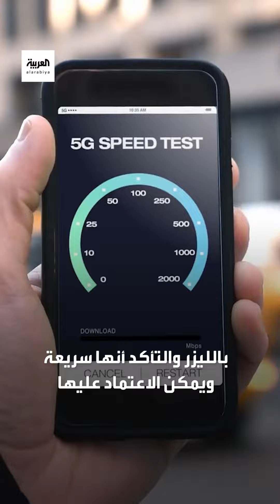من مسافة 16 مليون كيلومتر.. "ناسا" تحقق قفزة في أولى خطواتها للاتصالات عبر الفضاء السحيق